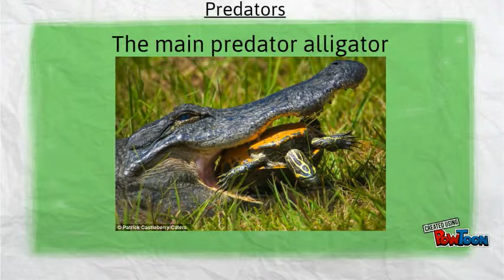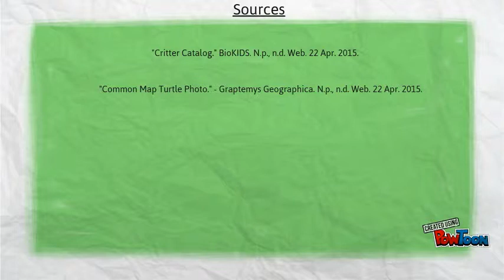Common Map Turtle Hermes